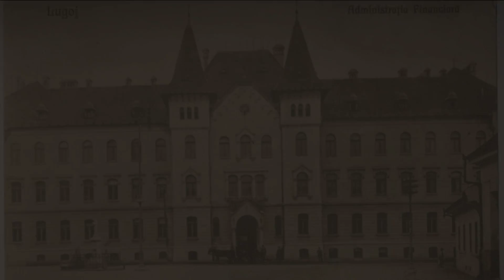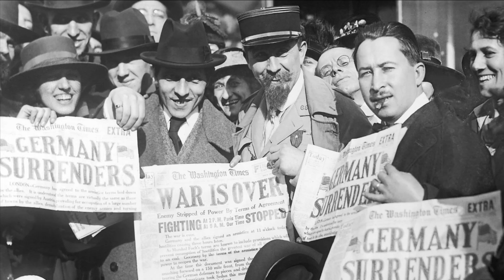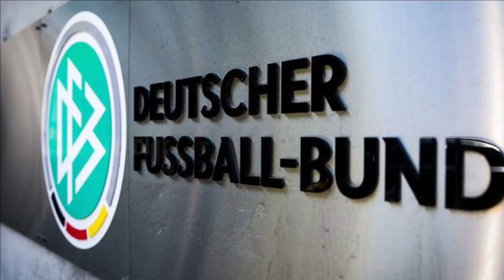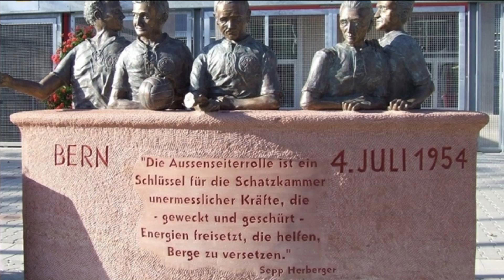Singurul roman Campion Mondial la fotbal | Josef Posipal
A fost un jucător de fotbal german de origine română, care a făcut parte din echipa care a câștigat Campionatul Mondial de Fotbal din 1954
Când avea 16 ani a plecat în Germania pentru a învăța meseria de lăcătuș la o oțelărie din Hanovra. A lucrat într-o fabrică de armament, ca mecanic la o fabrică de produs gloanțe. La terminarea războiului, Posipal a primit o scrisoare de la mama lui, prin care ea îi cerea să rămână în Germania deoarece germanii din România erau deportați în URSS. Pentru că a rămas în Germania nu și-a mai văzut niciodată părinții.

Un proiect Stellarium
⭐️Voice&Owner- Flavius Calin
Daca îți place ce subiecte abordez, fii liber si scrie-mi la comentarii ce ai vrea sa vezi
👍 Un Like ne-ar ajuta enorm
Daca vrei sa sustii proiectul, ma poti ajuta astfel :)